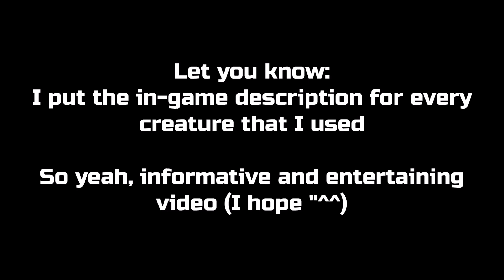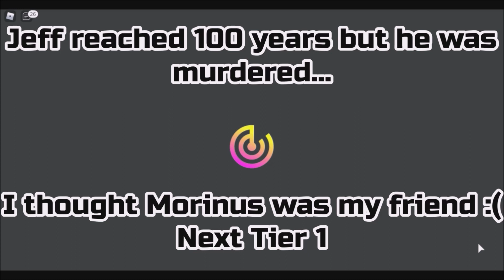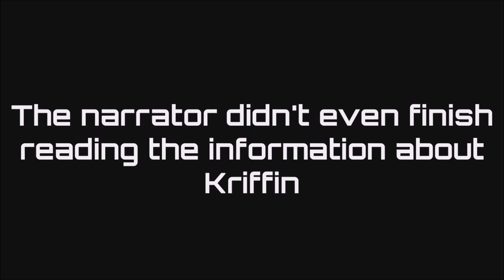The Tier 1 Experience (Part 1) - CREATURES OF SONARIA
Hello again! Aron Danko here with the Tier 1 video (part 1)! Part 2 coming soon!

And sorry but I didn't play as a Kiiwin, so I will do another "I played as" video for it, again guys sorry "^^

2 instrumentals from Hex (Dunk & Ram)
3 instrumentals from Whitty (Full Week)
3 instrumentals from Tabi (Full Week)
"Basic Implosion" and "Arroz con pollo" by Kevin McLeod

I also used OOF and Loona from Helluva Boss screaming SHUT THE F#CK UP!